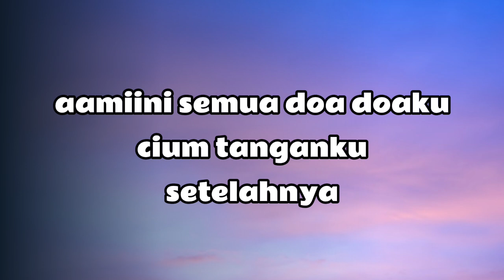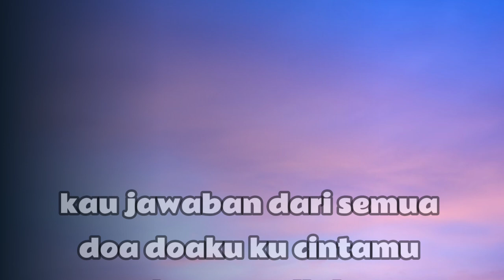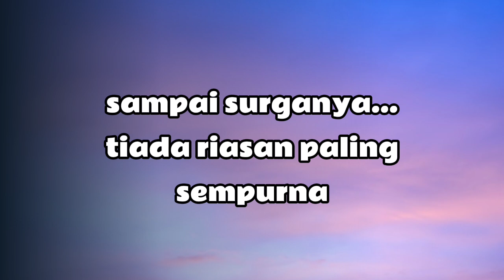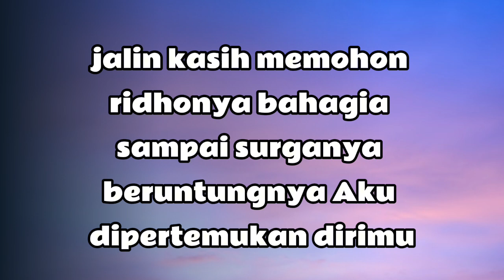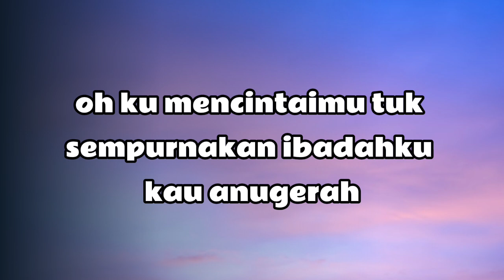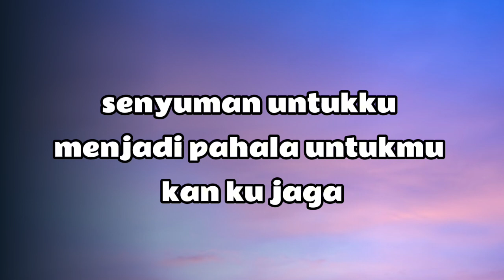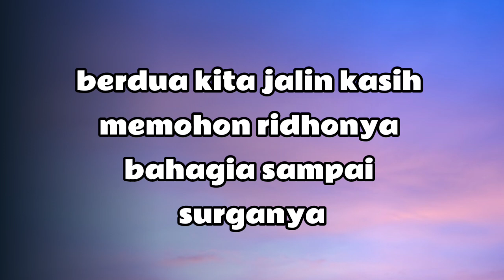Arvian Dwi - Satu Shaf Di Belakangku ( Lirik Lagu )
Video lyrics: Arvian Dwi - Satu Shaf Di Belakangku ( Lirik Lagu )